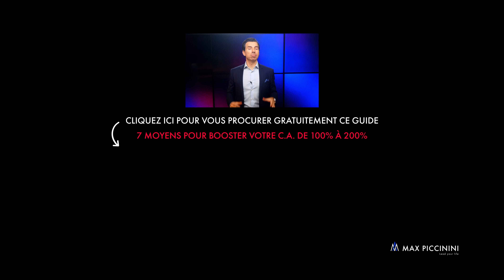De 0 à 60 Millions € de chiffre d'affaires - Interview avec Paul Poulaillon